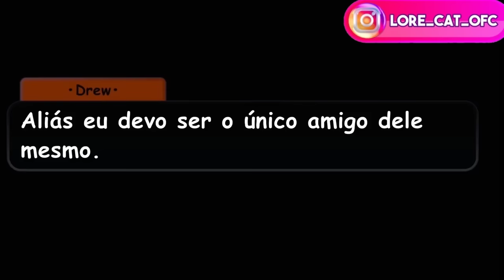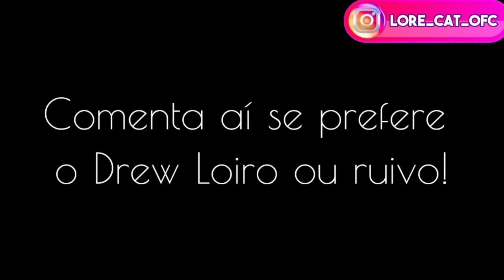O OPOSTO DE VOCÊ 🫵 YAOI [DUBLADO] MINI FILME GACHA CLUB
😸 ─ Criador(a) Do Mini Filme: @miltky_be